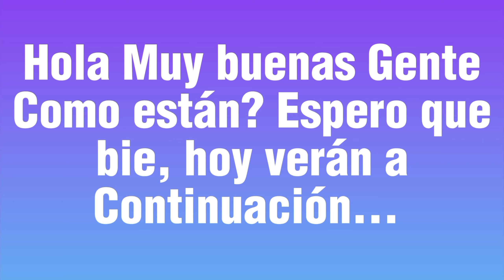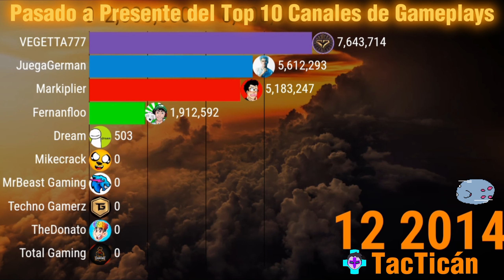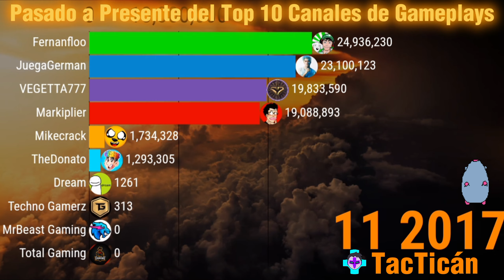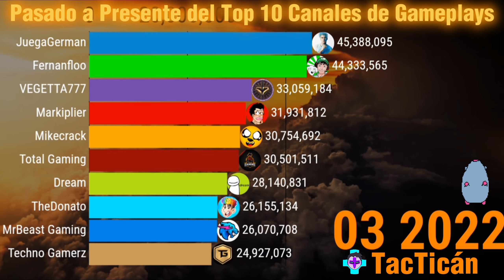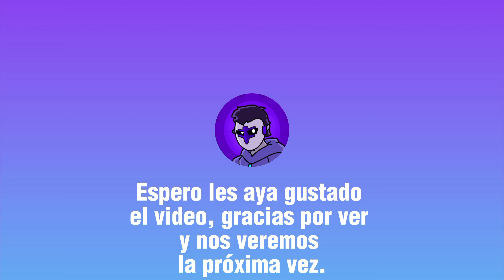Pasado a Presente del Top 10 Canales de Gameplays con más Suscriptores (2011-2024/TacTicán)